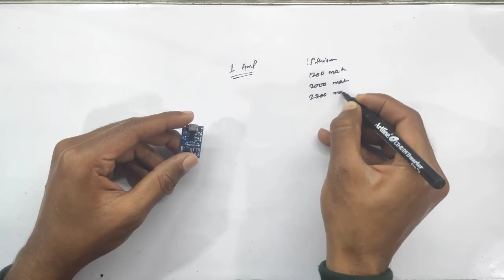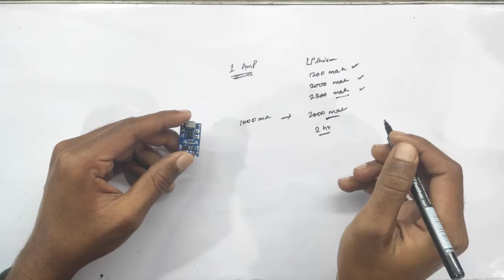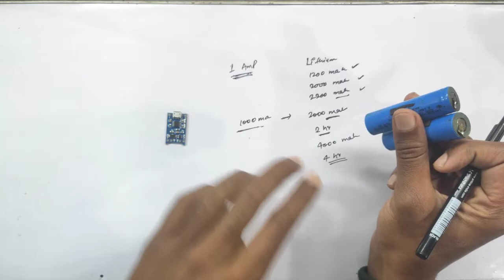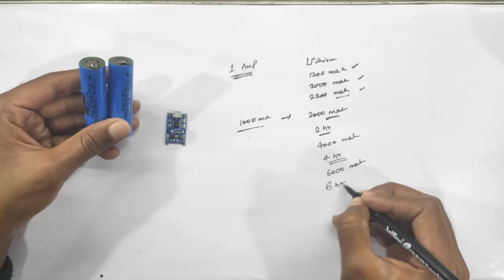TP4056 Li-ion Battery Charging Module से कितना बैटरी चार्ज कर सकते है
hii Guys 👋
How are you ?
So Guy's please Support me

channel name 👉 ELECTRONICS 2.0